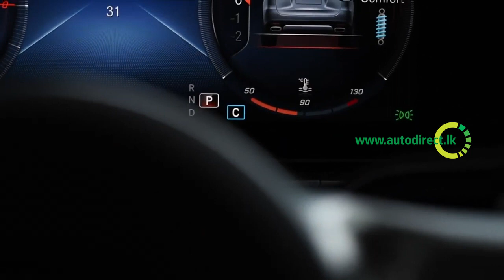Mercedes Benz GLE 300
Vehicles Made Affordable With PCP.

Don’t miss Newest videos: Press the little bell ((🔔)) to get notifications. Love you !!!